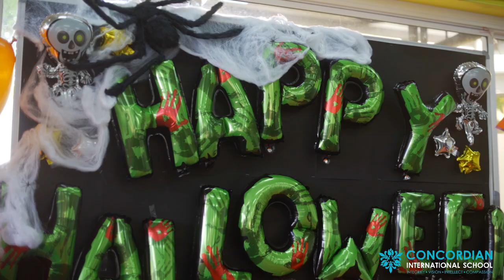Freaky Fun Festival / Halloween at Concordian 2020!